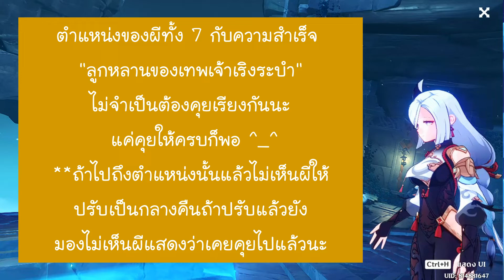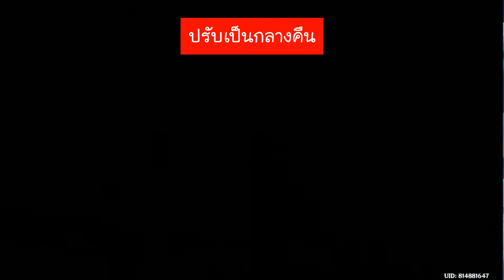Genshin Impact | ลูกหลานของเทพเจ้าเริงระบำ ( ความสำเร็จลับ )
วิธีตามหาตำแหน่งของผีทั้ง 7 ตำแหน่ง จะสามารถมองเห็นผีทั้ง 7 ตนได้ ต้องจบเควส
"ระบำแห่ง Phaethon" ก่อนนะ
00:00 เริ่ม
00:18 ตนที่ 1 Ruikuru และ ตนที่ 2 Isumenasu
02:03 ตนที่ 3 Surepio และ ตนที่ 4 Risutaiosu
03:02 ตนที่ 5 Orupeusu และ  ตนที่ 6 Ion
03:47 ตนที่ 7 Piramumon
04:13 ได้ความสำเร็จ
ปล. หาก ไปตามตำแหน่งนั้นๆแล้วไม่เจอผี ให้ปรับเป็นเวลากลางคืน หากเป็นกลางคืนอยู่แล้ว และยังไม่เจอ แสดงว่าเคยคุยกับผีตนนั้นไปแล้ว